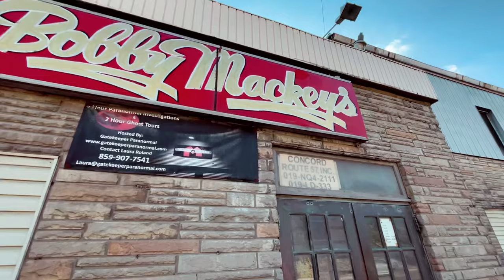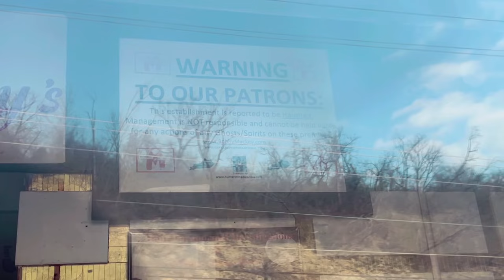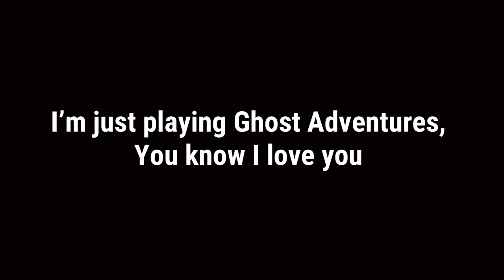Bobby Mackeys Music World: The Last Look Before It’s Torn Down!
Hello and welcome! Join me as we take a walk around Bobby Mackeys Music World in Wilder, Ky before it’s demolished forever. Today we’ll learn about the history of this location and talk about the horrific incidents that took place here.  If you like this video.

Robert Randall "Bobby" Mackey (born March 25, 1948) is a traditional country music singer whose career has spanned 40 years. His musical style can be described by his loyalty to Hank Williams, Merle Haggard, George Jones, Buck Owens, Conway Twitty, and Johnny Paycheck, and is the foundation for his musical success.

Mackey opened Bobby Mackey's Music World in September 1978 in Wilder, KY along the Licking River, next to the same railroad track that he worked in his youth. Bobby Mackey's has been featured on network television shows such as Ghost Hunters, Ghost Adventures, Most Terrifying Places in America, My Ghost Story, and A Haunting. USA Today quotes Zak Bagans of Ghost Adventures as saying Bobby Mackey's is "one of the 10 most haunted places in America."